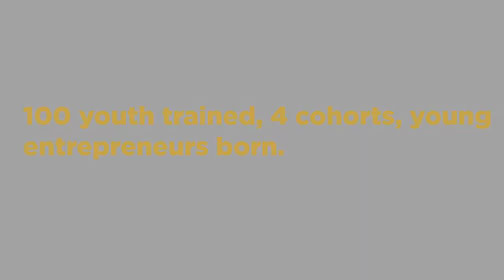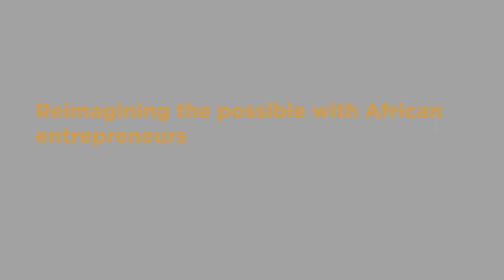Driving Entrepreneurship Among Africa's Youth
Africa's youth are creative and committed to entrepreneurship. We are equipping them with the skills they need to build sustainable businesses